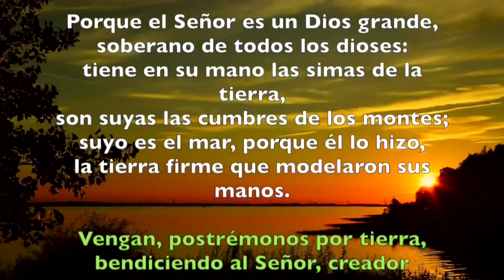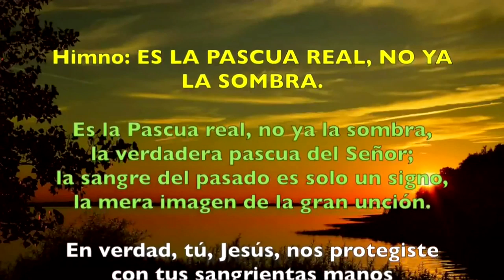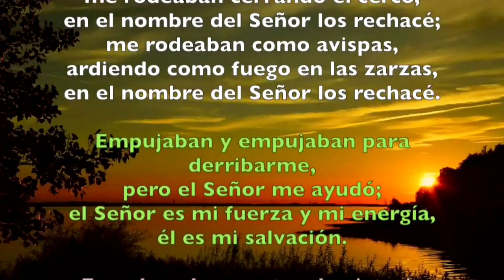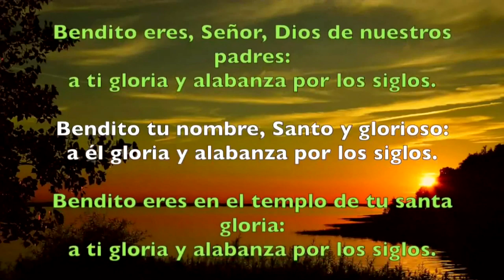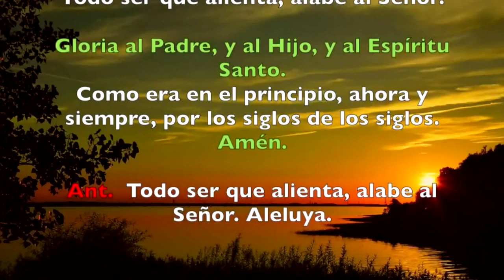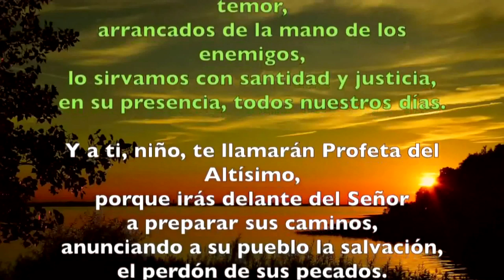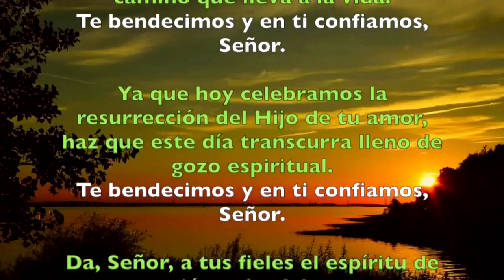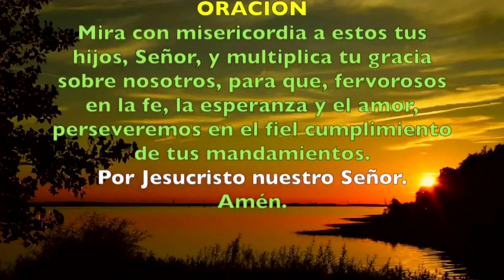Oración de la mañana (Laudes) DOMINGO 21 DE JULIO 2019 | Padre Sam | Producción Crisol